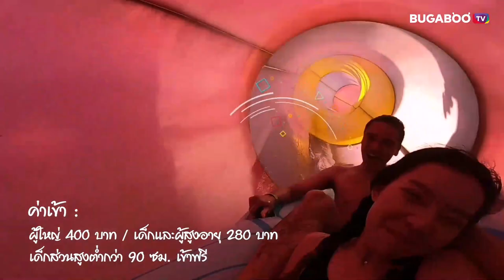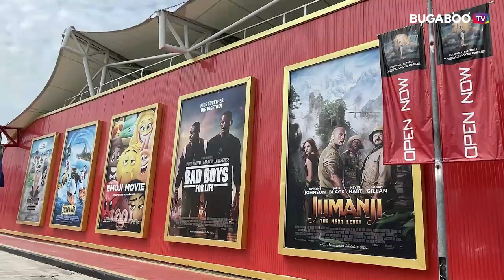รวม 8 สวนน้ำในไทย พร้อมเครื่องเล่นจัดเต็มความสนุก สุดมันส์ได้ทั้งครอบครัว | Bugaboo Travel | Ep.3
วันหยุดสุดชิล BUGABOO Travel ขอชวนเพื่อน ๆ ไปเล่นน้ำคลายร้อน กับ 8 พิกัด สวนน้ำ ที่มาพร้อมเครื่องเล่นสุดมันส์ จะมีที่ไหนบ้าง ตามไปดูกันเลย!

1. สวนน้ำรามายณะ พัทยา
2. สวนน้ำวานา นาวา หัวหิน
3. โพโรโระ อควา พาร์ค กรุงเทพ
4. ไดโน วอเตอร์พาร์ค ขอนแก่น
5. ซีนิคอล เวิลด์ เขาใหญ่
6. สวนน้ำสแปลช จังเกิ้ล ภูเก็ต
7. สวนน้ำ แบล็ค เมาน์เทน หัวหิน
8. โคลัมเบีย พิคเจอร์ส อควาเวิร์ส